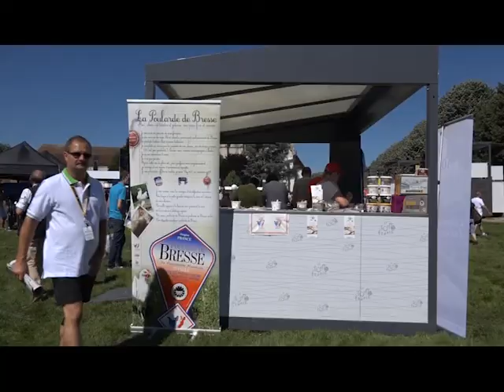Le Tour de France à Bourg 2007 - 2016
Rétrospective du Tour de France à Bourg-en-Bresse entre 2007 et 2016.
© Ville de Bourg-en-Bresse
Service Communication - Juillet 2016